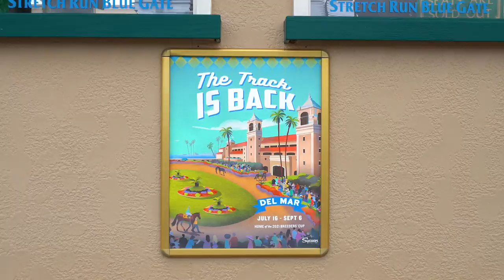Del Mar Racetrack Promo Video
Need a promo video for your sporting event?
Call Jonathan The Drone Guy

Host: Leila Ciancaglini @leilaciancaglinitv
Jockey: Umberto Rispoliss @umberto_rispoli88
Announcer: Trevor Denman